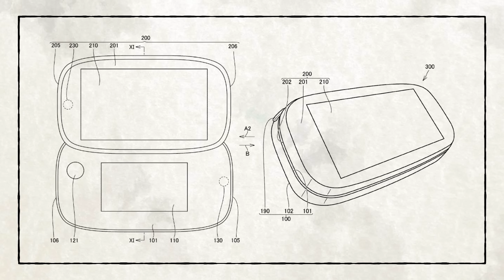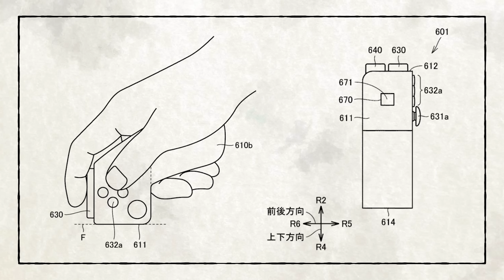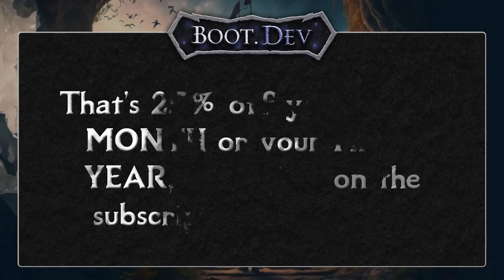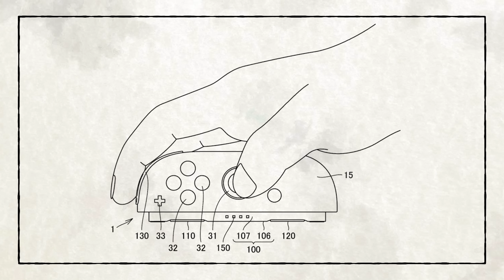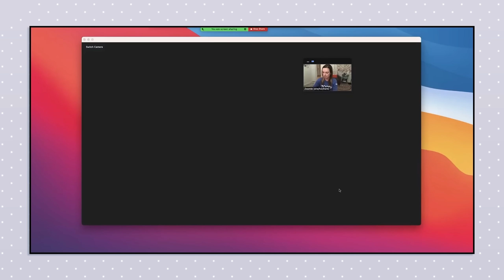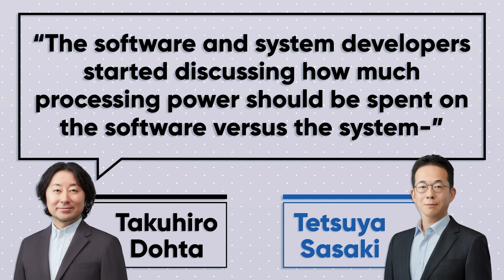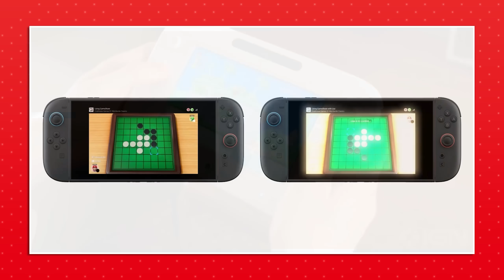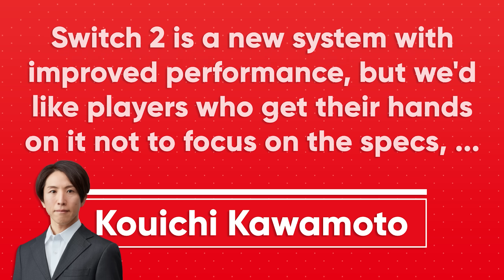The 6 Years of Engineering Behind The Nintendo Switch 2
This Nintendo Switch 2 documentary details the development of the Nintendo Switch 2 console and goes behind the scenes of its creation. Discover how Nintendo initially wasn’t sure whether to iterate on the original Switch’s design or make something completely new. Therefore, the team explored a variety of unique hardware concepts. The documentary also explores all the design decisions Nintendo made and shows how the developers applied Gunpei Yoko’s philosophy of “lateral thinking with withered technology”—the idea of repurposing mature, readily available technology in creative new ways.

It also takes a close look at all the hurdles Nintendo had to go through. The team initially wasn’t sure if backward compatibility would be possible, since the Switch 2 doesn’t feature any built-in Switch components. This made achieving compatibility with older titles far more complex. Additionally, it was a struggle to find the perfect name for the Switch successor. Fan favorite ideas like Super Nintendo Switch were on the list, but didn’t feel quite right for a particular reason.